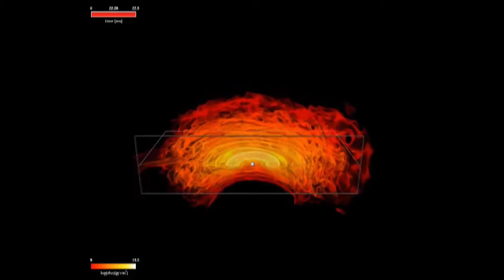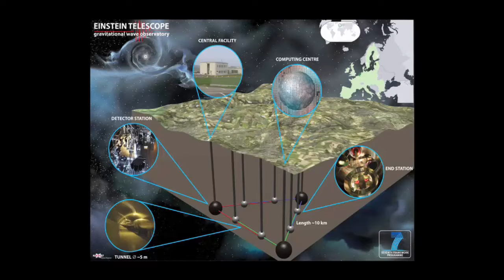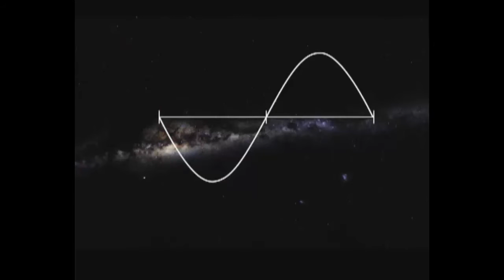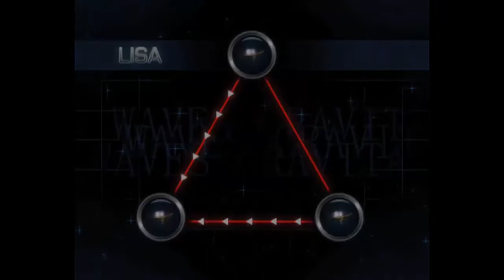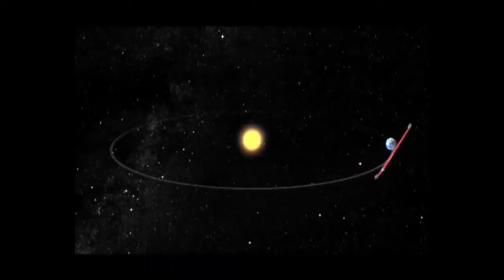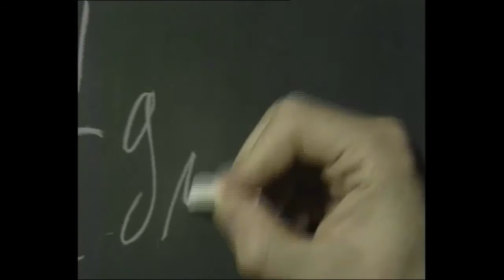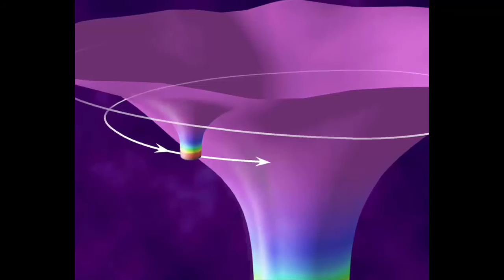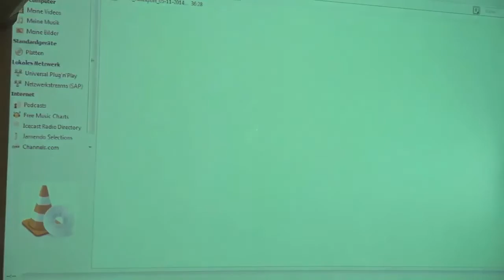Evening Lecture A: Gravitational Waves: Music on the Spheres (Winter School on Gravity and Light)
As part of the world-wide celebrations of the 100th anniversary of Einstein's theory of general relativity and the International Year of Light 2015:

Central lecture course by Frederic P Schuller (A thorough introduction to the theory of general relativity) introducing the mathematical and physical foundations of the theory in 24 self-contained lectures at the International Winter School on Gravity and Light in Linz/Austria.

The lectures develop the theory from first principles and aim at an audience ranging from ambitious undergraduate students to beginning PhD students in mathematics and physics.

Satellite Lectures (see other videos on this channel) by Bernard F Schutz (Gravitational Waves), Domenico Giulini (Canonical Formulation of Gravity), Marcus C Werner (Gravitational Lensing) and Valeria Pettorino (Cosmic Microwave Background) expand on the topics of this central lecture course and take students to the research frontier.